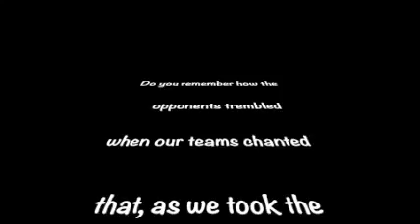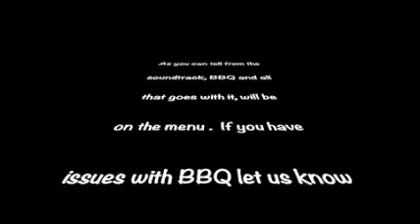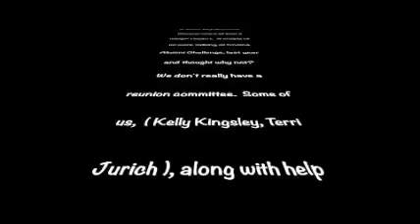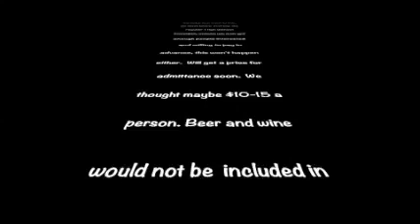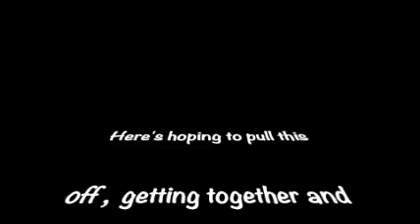Jonas Salk Reunion